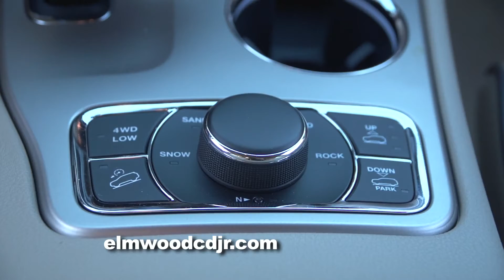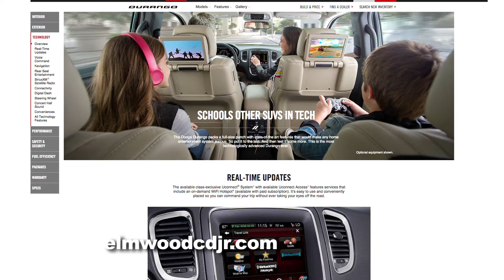Elmwood Chrysler Dodge Jeep Ram in the Providence RI area